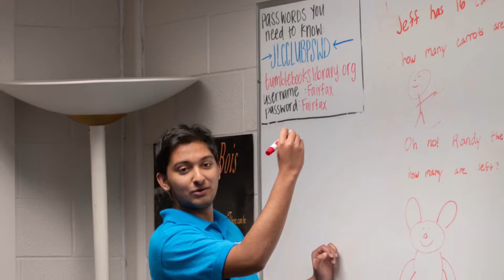BranchOut! - Summer volunteer program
2019 BranchOut! - a community outreach project. Inspired by Dean of Harvard GSE • Co-founded by Harvard Alumna • Over 130 student members • from 37 schools • 7 counties, 4 states • Serve 900+ students • Cover 5 schools, 3 community Centers, 1 Family Shelter • Partner with 2 most impactful school districts • Work with 1 County department • Gain endorsement from House of Representatives • Senate • State Delegates.